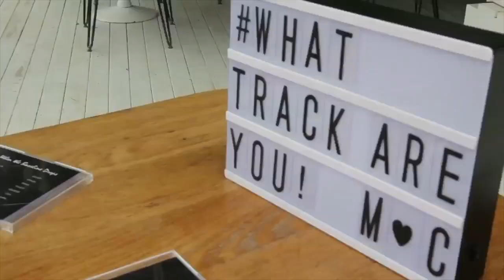Martha and Cameron Experimental Ibiza 8th September 2018 trailer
For more amazing videos visit Ibizaweddingfilms.com

Big thanks to Martha and Cameron for choosing ibiziaweddingfilms to capture their laid-back and super stylish wedding at Experimental Beach, Ibiza. BridesToBe If you are looking for a view to die for then this is your perfect Ibiza wedding location!

Love what you have seen in our weddingvideo trailer ?! You can find all the other brilliant companies involved below

Venue: @eccbeach
Wedding Planner: Martha-Daisy
Photographer:
Hair and make-up: @ibizamakeupartist
Florist:  Floral Ibiza
Catering company: @eccbeach
Car Hire: VIP Buses Ibiza
Dress: @rikidalal_official
Photo Booth: @photoboothibiza
Cake: @criscrownibiza
DJ: DJ Paino
Junior Editor: @i_am_max_2.0